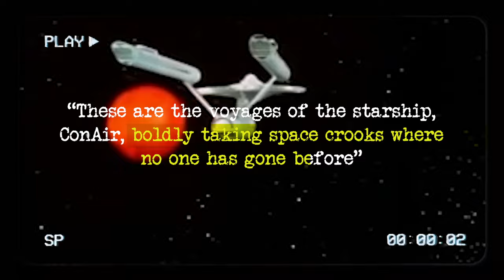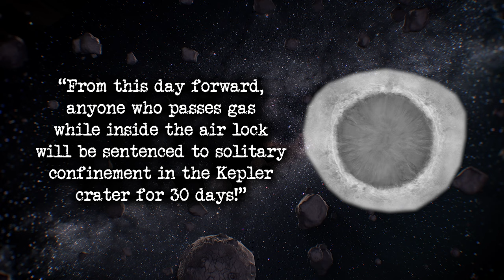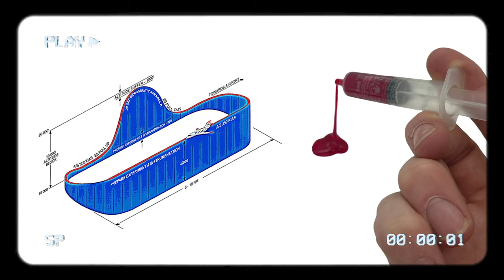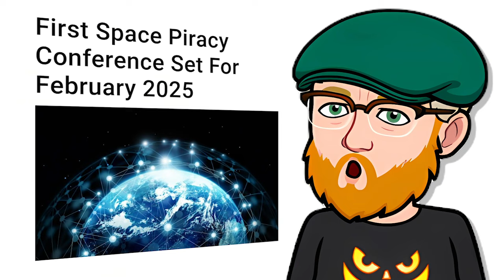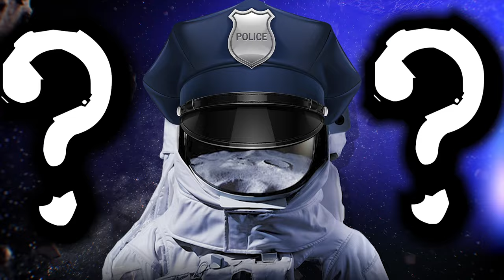“Out Of This World Crime”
MindOfMarlar is written by Darren Marlar, host of Weird Darkness